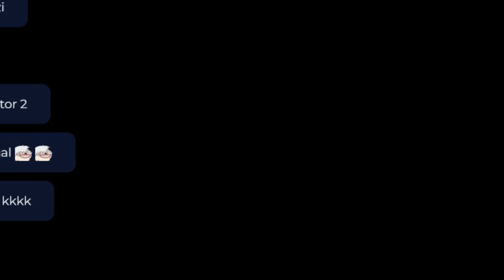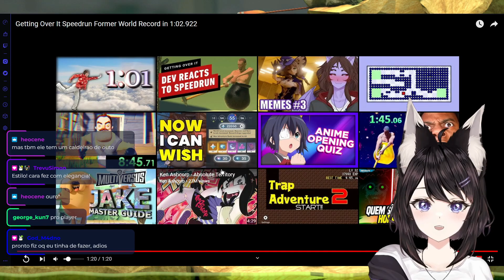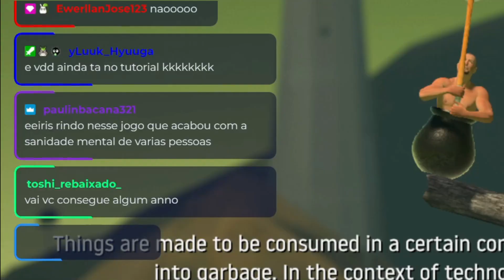Tentaram me TILTAR com esse jogo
Não se esqueça de dar LIKE e se INSCREVER, caso esteja gostando do conteúdo! Ajuda bastante!

Faço lives na roxinha todos os dias (exceto quartas e sábados) das 10:30 da manhã às 14:30!